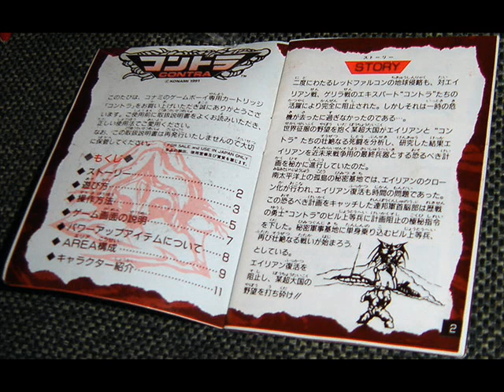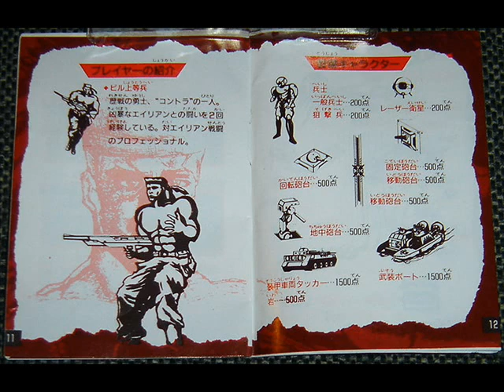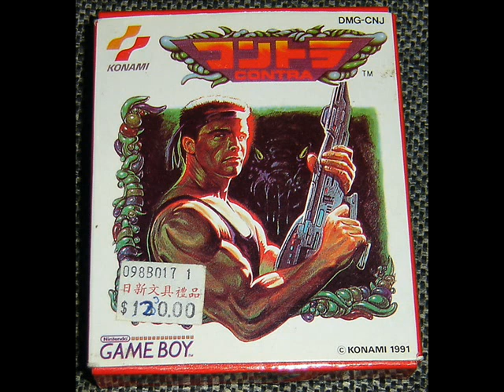コントラ - Contra (魂斗羅) - GAME BOY - KONAMI - 1991 - JAPANESE BOX ART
『コントラ』 （Operation C） - ゲームボーイ

1991年1月8日発売。ファミコン版の2作品を基に作られたオリジナル作品。物語も『スーパー』と『スピリッツ』の間に起こった事件をとりあげたものであり、『スーパー』の正統な続編である。フルオート連射の武器が初期装備となった最初の作品でもある。
「コナミGBコレクション VOL.1」に収録されている。